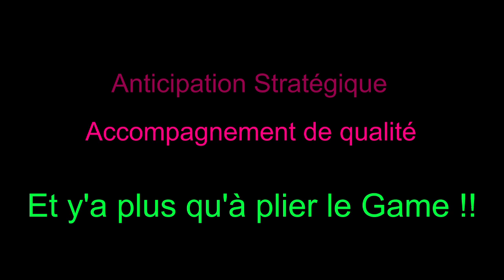GARDER SPÉ PHYSIQUE-CHIMIE EN TERMINALE - LES ÉLEVES DE 1ERE : ON VA PLIER LE GAME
Masterclass BOOSTER SPC : Prépare la spé Physique-Chimie Terminale en avance avec moi et un dossier ParcourSup en BÉTON 💪😎 :